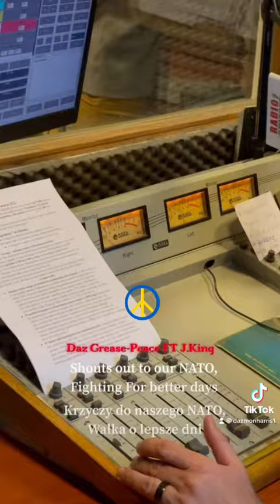Behind the scenes Promo For “Peace”🇺🇦